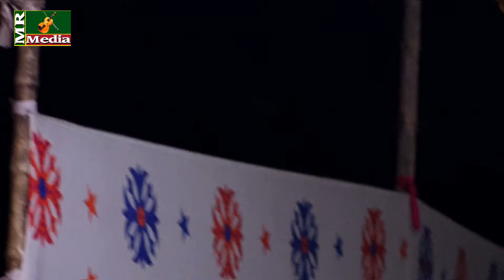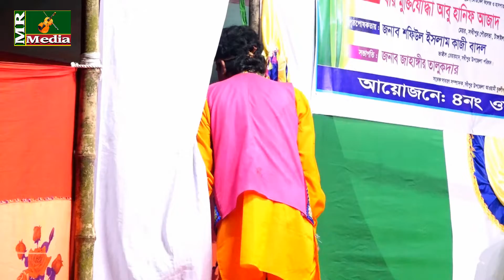আমায় যদি ভালোবাসোগো | রহিম কে ভালোবেসে জীবন যৌবন দিতে চায় ডাইনী তাজেল | মফিজ ও পাখী | Rupban Jatra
পরিচালনাযঃ রাসেল আহমেদ
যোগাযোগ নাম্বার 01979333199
পরিবেশনায়ঃ MR MEDIA (এম আর মিডিয়া)

THIS IS MR MEDIA CHANNEL
এম আর মিডিয়া একটি বাউলিয়া মিডিয়া, অন লাইন চ্যানেল। এই চ্যানেল টি বাংলাদেশের সাংস্কৃতিক মান কে এগিয়ে নিতে সর্বদা সচেষ্ট । প্রিয় দর্শক আপনাদের সহযোগিতা পেলে এই কাজ টি করা আমাদের জন্য আরো অনেক বেশী সহজ হয়ে যাবে । ভালো লাগা ভিডিও গুলো অবশ্যই শেয়ার করবেন,লাইক ও কমেন্ট করতে ভুলবেন না। অনলাইন চ্যানেল এম আর মিডিয়া পরিচালক রাসেল আহমেদ ঠিকানাঃ- সখিপুর, টাংগাইল। মোবাইল : 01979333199